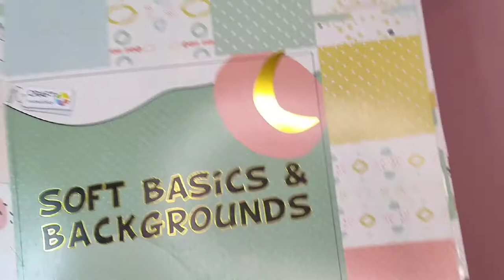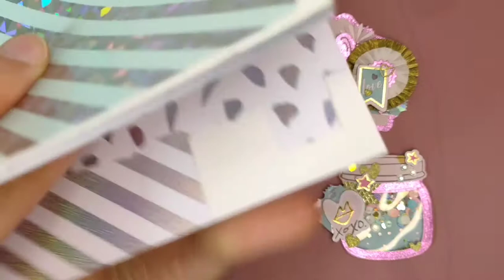Présentation créas concours ✨ @blogdelolodiy972 {scrap} Dévoilement participation / idées créas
✨ 6 créas pour le concours de Lauriane
📌 Cliquez sur (PLUS) pour lire la suite 😉

Lauriane : Blogdelolodiy972 (Insta & Ytbe)

Avant dernier haul Action, dans lequel je vous présente le bloc action utilisé pour ces créas :